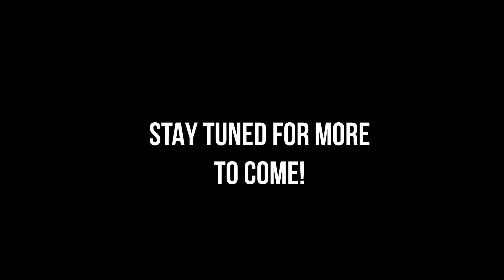WEEKLY NEWS - 31ST OCTOBER 2023